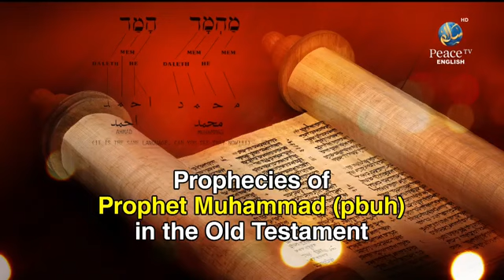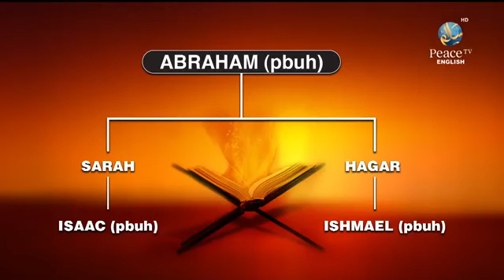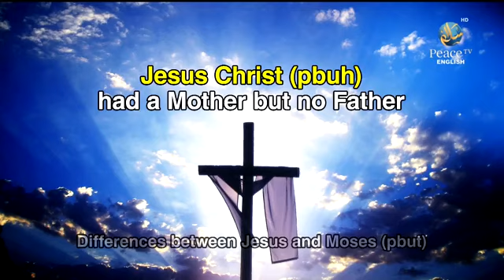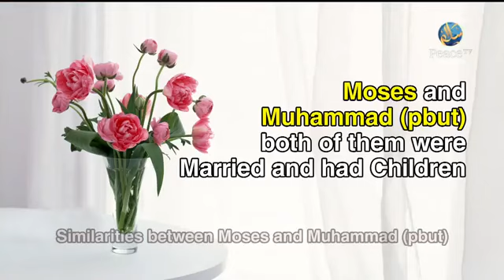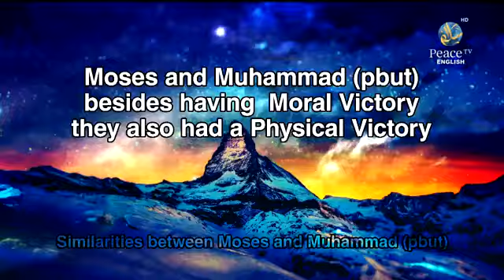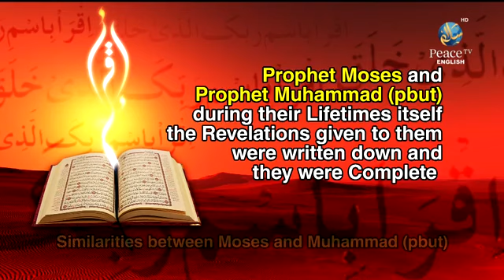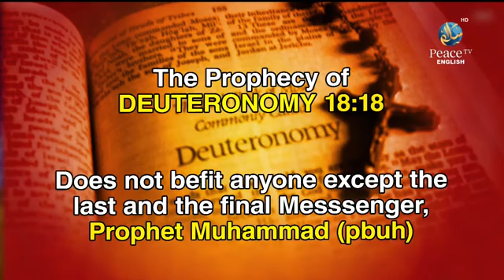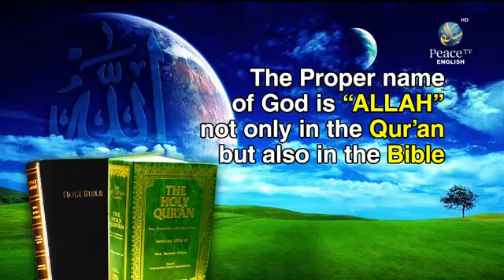Prophecy of Prophet Muhammad(pbuh) in Deuteronomy 18:18-22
Deuteronomy Bible ProphetMuhammad(pbuh)